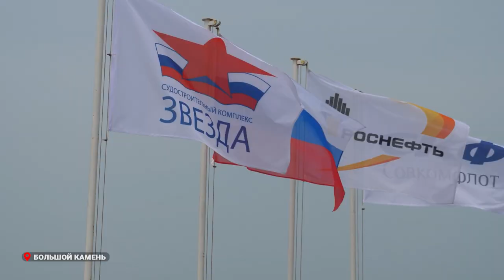Пятый танкер типа «Афрамакс» спустила на воду судоверфь «Звезда» в Приморье.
На судостроительном комплексе «Звезда» одновременно состоялись церемония передачи заказчику танкера «Академик Губкин» и спуск на воду с открытого тяжелого достроечного стапеля танкера «Восточный проспект». В торжественной церемонии в режиме телемоста принял участие Председатель Правительства Российской Федерации Михаил Мишустин. Премьер-министр поздравил с профессиональным праздником сотрудников самого крупного судостроительного предприятия.